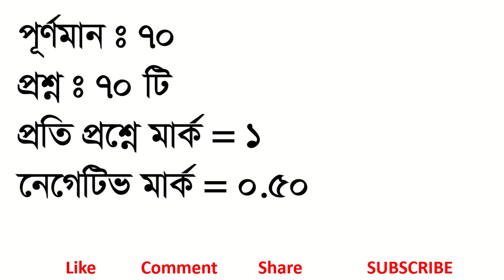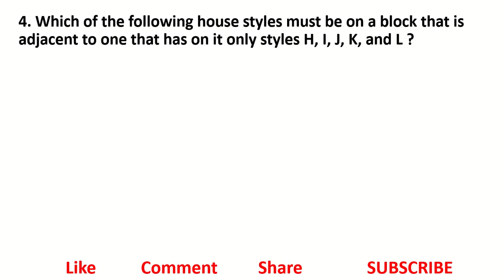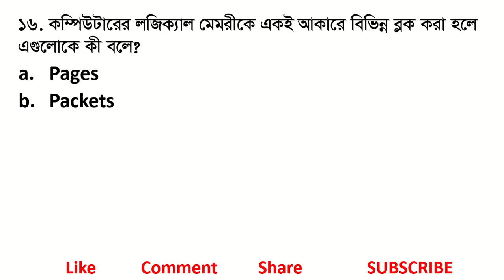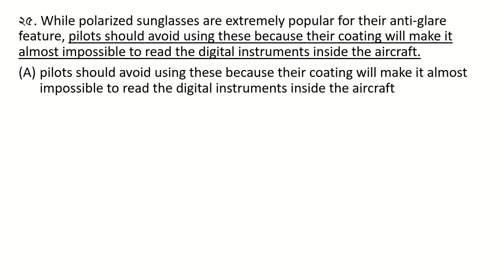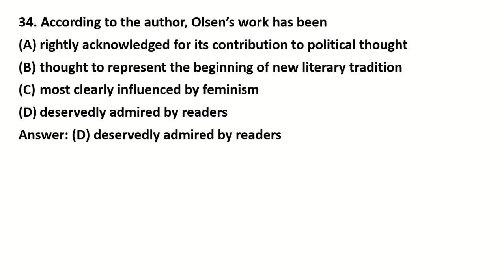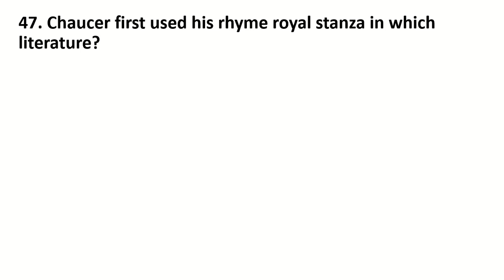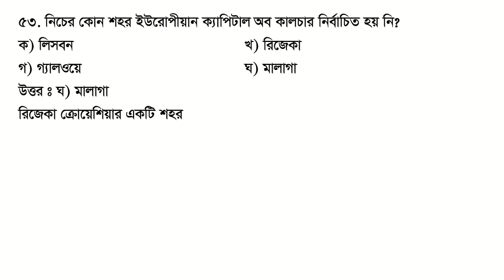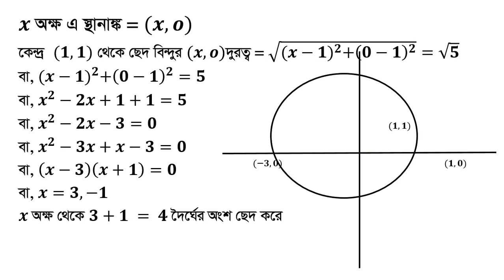Controller General of Defence Finance (CGDF) Post: Auditor MCQ Question Solution:Exam Date: 21-01-22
ক ও খ একটি কাজ ১২ দিনে শেষ করতে পারে। খ ও গ ঐ কাজ ১৬ দিনে শেষ করতে পারে। ক একাকী ৫ দিন এবং একাকী ৭ দিন কাজ করার পর গ ১৩ দিন বাকি কাজ শেষ করতে পারে। গ কতদিনে ঐ কাজ একাকী শেষ করতে পারবে?
১০. ধরা যাক, সেট A={10,11,. ,21} এবং সেট B ={10,11,12,. ,50} ।যদি x ∈A এবং x ∈ B এবং y এর যদি এমন কোন উৎপাদক z না থাকে যেন 1 is less than z is less then y হয় তবে xy এর 3 দ্বারা বিভাজ্য হওয়ার সম্ভাবনা কত?
১৭. x²=3+2√2 হলে x³+ 1/x³ এর মান কত? [x is grater than 0]
 ২২. A certain bakery ran a promotion: a customer can buy x donuts for the regular price of Tk.15 total and get 3 donuts free. If the donut price per dozen during the promotion is Tk.2 less than the normal donut price per dozen, what is the value of x?
২৪. px²+qx+q=0 সমীকরণের মূলধনের অনুপাত m:n হলে √ (m/n) +√(n/m)+√(q/p) এর মান কত?
৩৬. ঘন্টায় ৪৮ কিমি গতিতে চলমান একটি ট্রেন বিপরীত দিক থেকে আগত এর দৈর্ঘ্যের অর্ধেক ঘণ্টায় ৪২ কিমি বেগে চলমান অপর একটি ট্রেনকে ১২ সেকেন্ডে অতিক্রম করে। প্রথম ট্রেনটি একটি প্ল্যাটফর্ম থেকে ৪৫ সেকেন্ডে অতিক্রম করলে প্ল্যাটফর্ম এর দৈর্ঘ্য কত?
৪৫. একটি নল ১২ মিনিটে একটি শূন্য জলধর পূর্ণ করে। অপর একটি নল প্রতি মিনিটে ১৪ লিটার পানি বের করে দেয়। জলাধারটি খালি থাকা অবস্থায় দুটি নল একসাথে খুলে দেওয়া হলে তা ৯৬ মিনিটে পূর্ণ হয়। জলাধারে পানি ধারণ ক্ষমতা কত?
৫০. 1/sin10° - √3/cos10° এর মান কত?
 ৫৮. A=cotθ+cosecθ-1/cotθ-cosecθ+1 এবং B=cotθ+cosecθ হলে A²-B² এর মান কত?
৬১. কোন পরীক্ষায় ৩৫% ছাত্র এক বিষয়ে, ৪২% ছাত্র অন্য বিষয়ে ফেল করে এবং ১৫% উভয় বিষয়ে ফেল করে। যদি মোট পরীক্ষার্থী ২৫০০জন হয় কত জন ছাত্র শুধুমাত্র একটি বিষয়ে পাস করেছে?
৬৯. (0,-1) ও (2,3) বিন্দুদ্বয়ের সংযোজক রেখা কে ব্যাস ধরে অঙ্কিত বৃত্তটি X- অক্ষ থেকে কত দৈর্ঘ্য অংশ ছেদ করে?